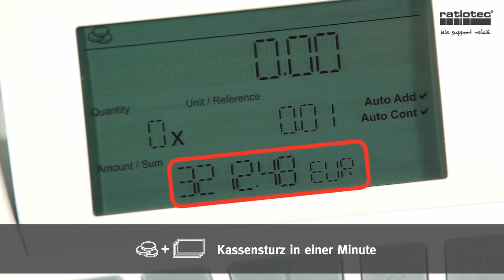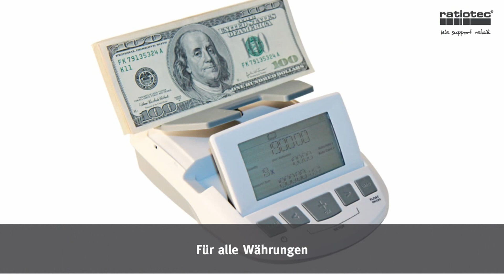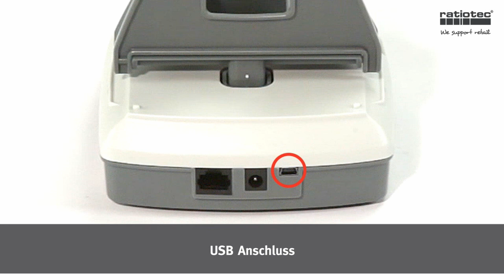Zeitsparende Geldwaage RS 1000